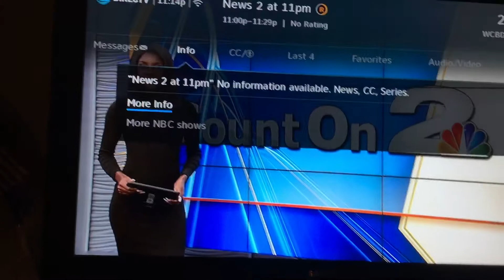October 12, 2019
Harbor Point